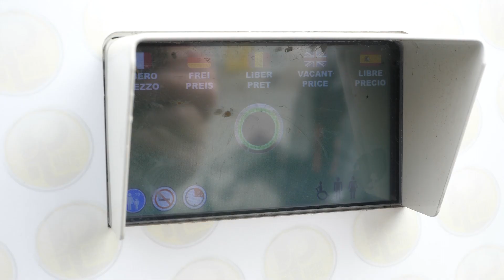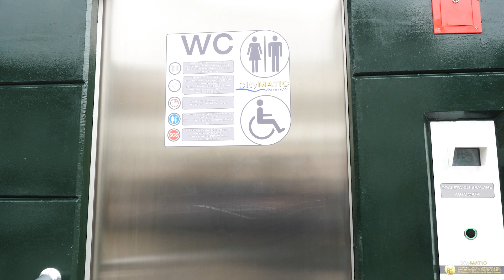Primele toalete automatizate din Brașov sunt funcționale de astăzi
Cele trei toalete deschise astăzi sunt amplasate în Piața Sf. Ioan, pe pietonalul Uranus și în Parcul Trandafirilor. În luna mai, vor fi date în funcțiune alte trei, pe scuarul Berzei, în Livada Poștei și în Parcul Tractorul. Sunt primele toalete publice amenajate după anul 1989